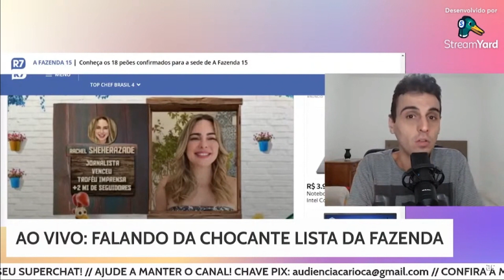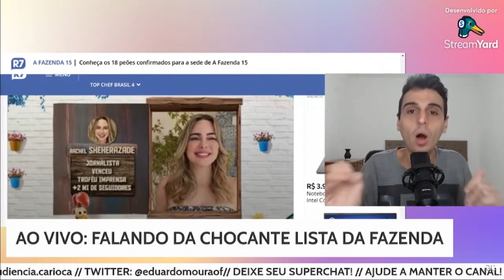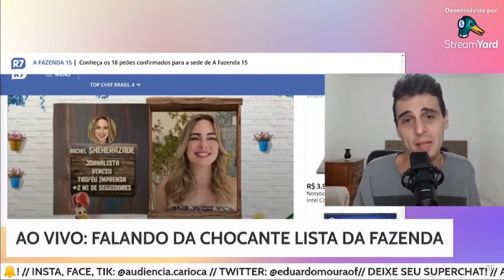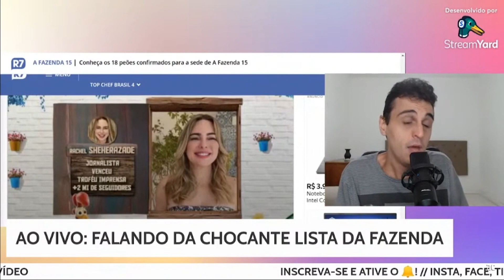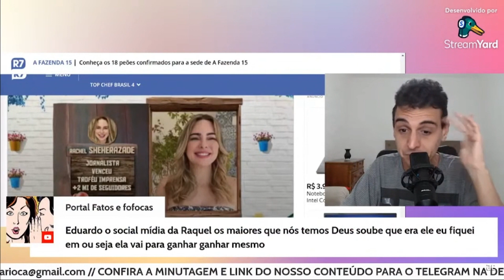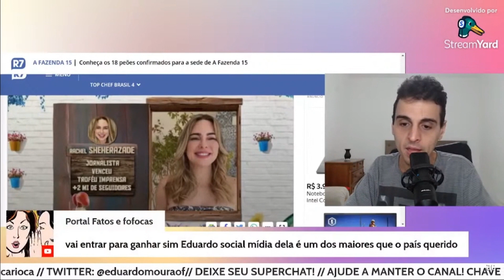RACHEL SHEHERAZADE na FAZENDA: uma âncora não pode jogar?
A expectativa pela entrada de Rachel Sheherazade em A Fazenda foi confirmada. Afinal, como uma ex-âncora ou jornalista de notícias do cotidiano pode ou não entrar em um reality show?